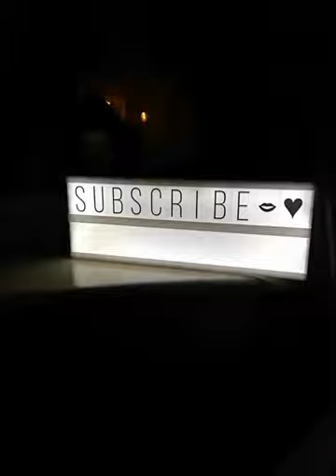Thick ass crossdresser flexing huge arms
I'm probably bigger than most of my followers here lol 🤣